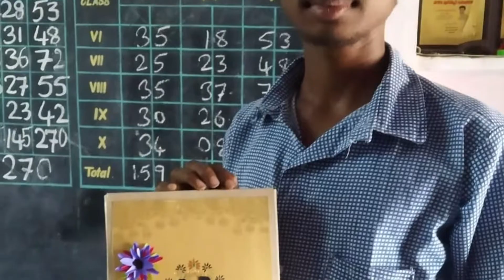zphs rudraram rangotsav celebration .by shiva g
rangotsav celebration zphs manoharabad .event director shiva g